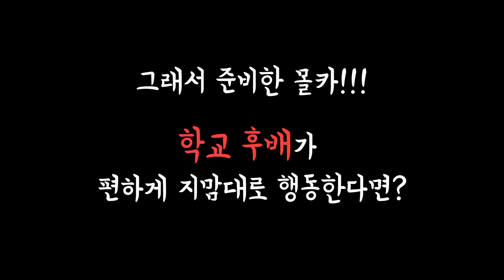[푸들커플] 편하게 하라는 선배 앞에서 개편하게 하기ㅋㅋㅋ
푸들커플x구공탄 콜라보~~~예🤟🏻
재밌게 봐주세요~~ 항상 감사하고 사랑합니다❤️

인스타도 많이 많이 놀러와주세요~~💑💖